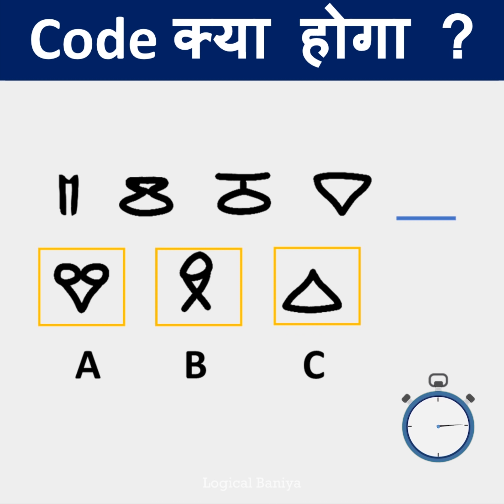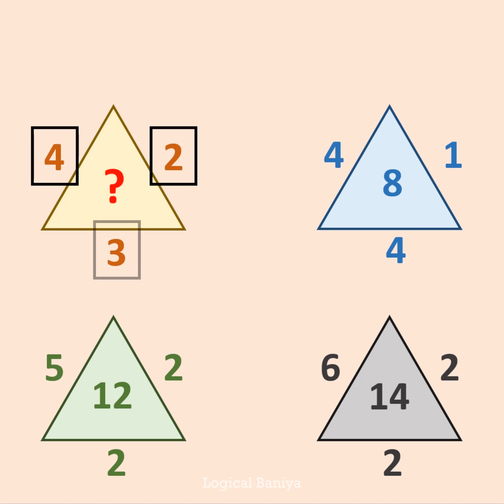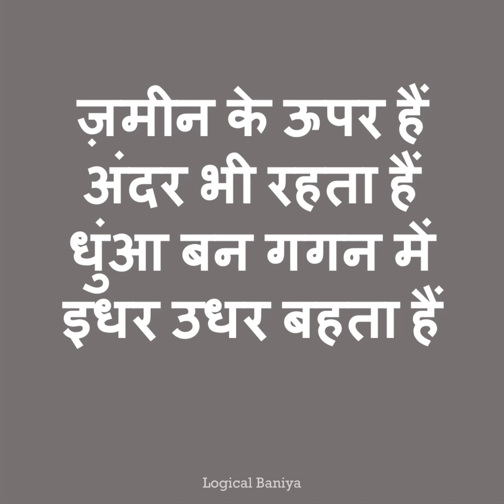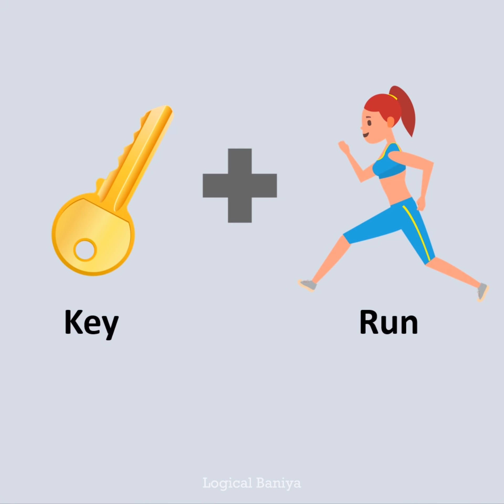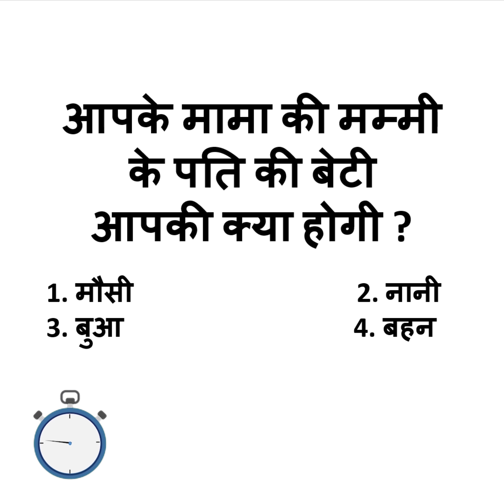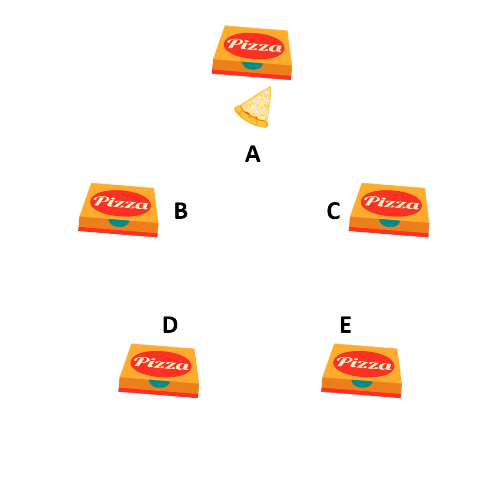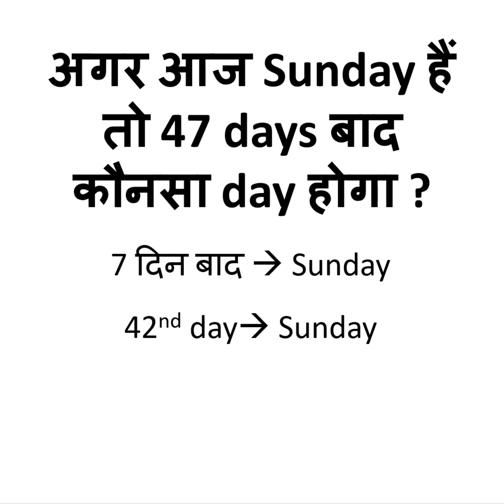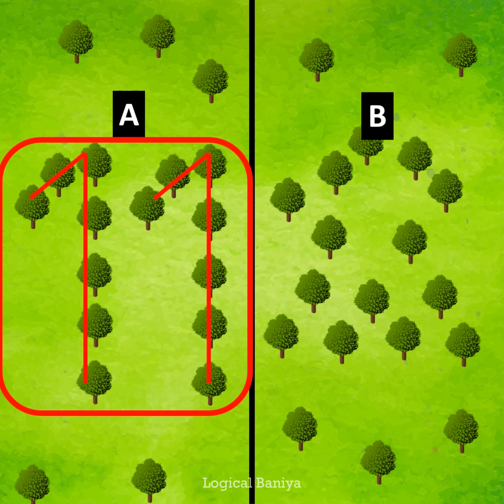Gogo aur Laal Heera | Hindi Paheli | Logical Baniya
gogo, jagga aur dhamaka singh ek ghuffa me fase hue hai.
bahar nikalna ka rasta dhund rahe hai.

wahi kushal aur mehul unko rokhne ki koshish karege.

raste me aapko milegi bahut saari majedar paheliyan and riddles
is series me aapko bahut majja aane walla hai

to tayar ho jaye